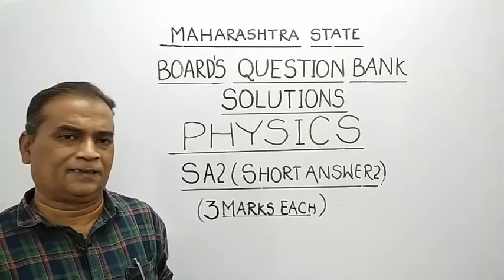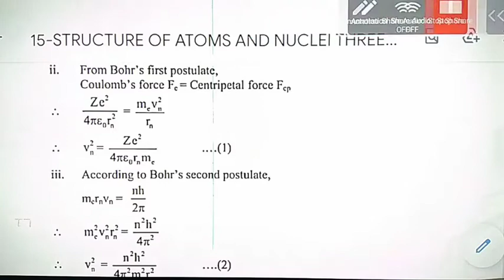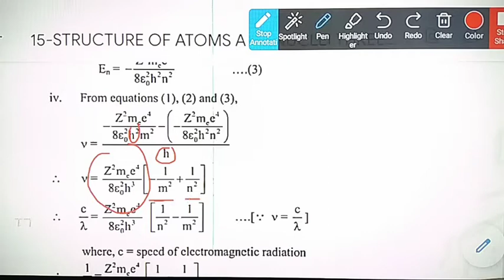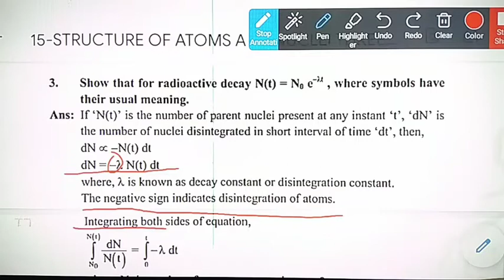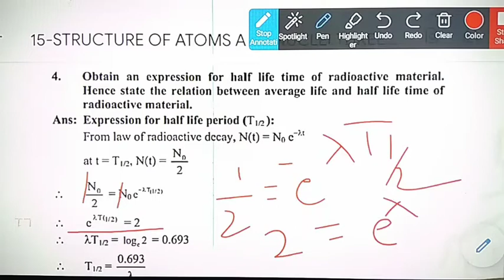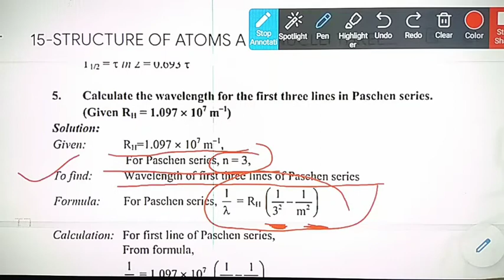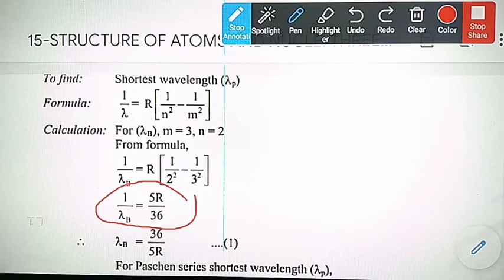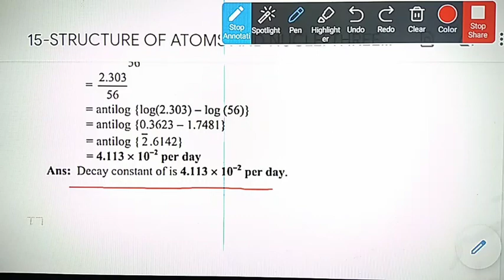PHYSICS QUESTION BANK SOLUTION 12TH BOARD STRUCTURE OF ATOMS AND NUCLEI 3 MARKS QUESTION BAFNA SIR